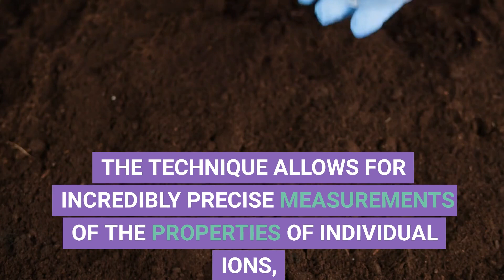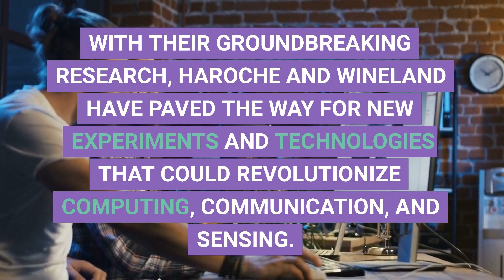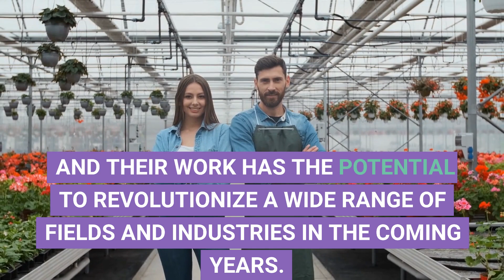The 2012 Nobel Prize in Physics (양자물리학)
2012년 노벨 물리학상은 세르주 아로시와 데이비드 J. 와인랜드 두 과학자에게 함께 수여 되었습니다. 그들은 실험적 양자물리학 분야에서의 뚜렷한 업적을 인정받았습니다. 그들의 연구는 광자와 이온과 같은 개별 양자 입자들을 믿을 수 없을 정도로 정밀하게 측정하고 조작하는 기술들의 개발에 관련되었습니다.

아로시의 연구 그룹은 진공 중 공간을 갖는 캐비티 양자전자학이라고 하는 새로운 방법을 개발했습니다. 이 방법은 개별 광자와 원자들 간의 상호작용을 연구할 수 있게 해줍니다. 와인랜드의 연구 그룹은 이온들을 진공 상태에서 가두고 거의 절대 영도에 냉각하는 기술을 개발했습니다. 이 기술은 개별 이온들의 에너지 수준과 같은 특성들을 믿을 수 없을 정도로 정밀하게 측정할 수 있게 합니다.

그들의 공헌은 함께 양자 입자들을 전례 없는 정확도로 다루고 측정하는 것을 가능하게 하여, 양자역학의 기본 이론들을 검증하고 발전시키는 데 기여하였습니다. 이는 양자 컴퓨팅 분야에서 새로운 가능성을 열어주었는데, 이것은 암호학과 물질 과학과 같은 분야에서 혁명적인 발전을 이끌 수 있습니다.

양자 컴퓨팅은 양자역학의 독특한 성질을 활용하여 고전 컴퓨터로 해결하기 어려운 문제들을 해결하려는 빠르게 발전하는 분야입니다. 아로시와 와인랜드의 뚜렷한 연구는 컴퓨팅, 통신, 센싱 등을 혁신적으로 변화시킬 수 있는 새로운 실험과 기술들을 개척하였습니다.

예를 들어, 양자 컴퓨터는 고전 컴퓨터로는 몇 년에서 몇 세기가 걸릴 수 있는 복잡한 수학적 문제들을 몇 초 내에 해결할 수 있습니다. 양자 암호학은 양자역학의 원리를 이용하여 통신을 안전하게 보호하는데, 이는 안전한 통신 채널에 해킹하기가 사실상 불가능할 수 있습니다.

또한 개별 양자 입자들의 정밀한 조작과 측정은 상온에서의 초전도성과 같은 새로운 물성을 가진 물질들의 개발로 이어질 수 있습니다. 이는 에너지, 운송, 전자기기 등의 다양한 산업에 광범위한 영향을 미칠 수 있습니다.

총적으로, 아로시와 와인랜드의 연구는 양자역학 분야에서 많은 가능성을 열어주었으며, 그들의 공헌은 앞으로 몇 년 안에 다양한 분야와 산업에 혁명을 일으킬 수 있습니다.